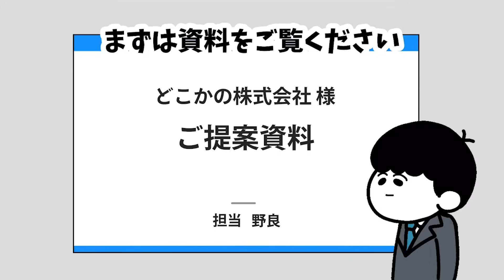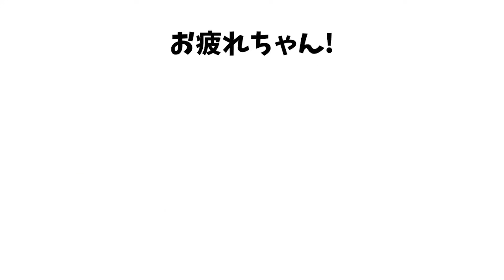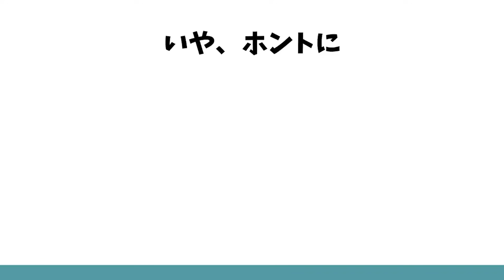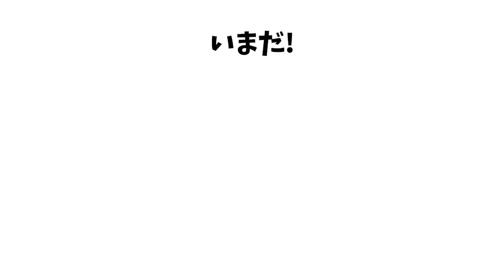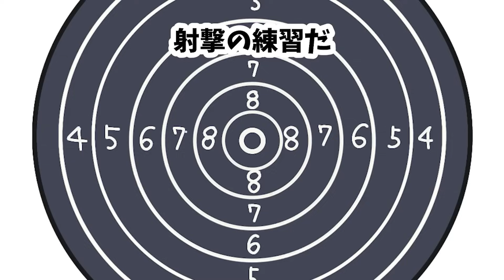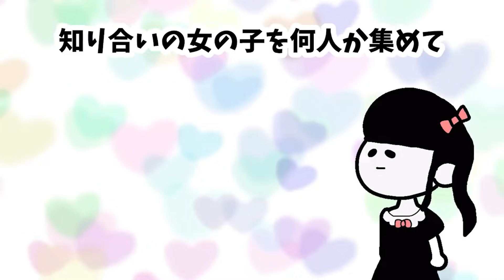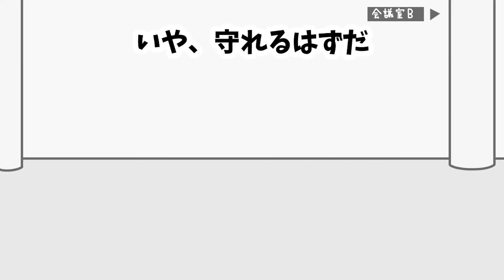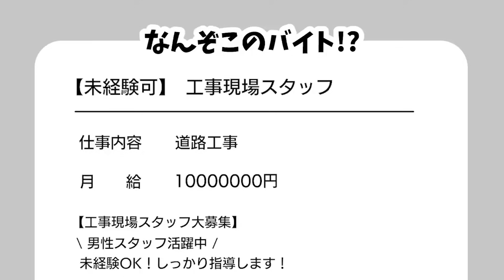【総集編part9】会社を守る闇金サラリーマン【アニメ】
⬇︎⬇︎くろねこオンラインストア⬇︎⬇︎
野良が副業始めました!
リクエストあればコメント欄に！

【目次】
00:00 鬼のマナー講師を雇ったら損失1000億円だった
03:47 1000万円の社用車を買ったら1日で廃車になった
06:35 重要なプレゼン資料3秒でAIに作らせたら1000億円儲かった
09:57 相手の肩書きが長すぎて200時間残業になった
12:43 英語力0だけど外国で3000件の契約取ってきた
16:59 残業300時間のやつに弟子入りしたけど1000億円稼いだ
18:56 仮病で会社サボって1000万円稼ぐやつ
22:04 隣の会社の商品丸パクリしたけど3000億円爆売れした
24:57 自分の会社を潰そうとする手取り18万円のスナイパー
27:32 自分の会社を守ろうとする闇金サラリーマン
30:45 1万人vs1万人のバトルをする部長と社員
33:44 30日間地下労働だけど超絶ホワイトだった
36:50 地下労働30日で社長になったやつ
40:19 退職代行で上司をクビにするやつ
43:09 月給1000000円のバイトしたら2進数だった
46:32 「足で稼げ」と言われたから逃走中で1000万稼いだやつ
49:35 時代遅れの会社ばっか出資したけど240億稼げた
53:02 残業500時間したけど手取り10万減った部下
56:38 超写真詐欺だったけど性格120点だった